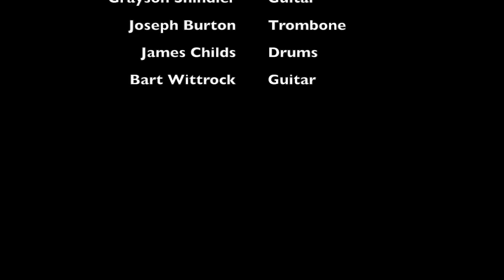Jupiter Thunderbird - Every Day I Have The Blues